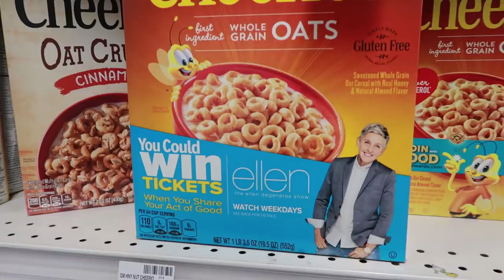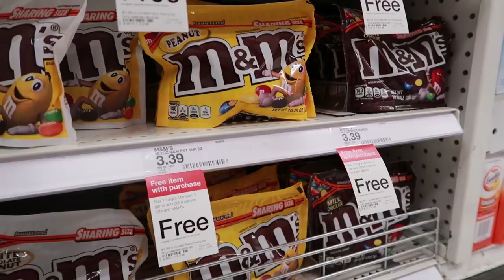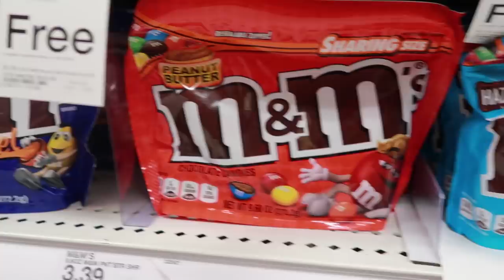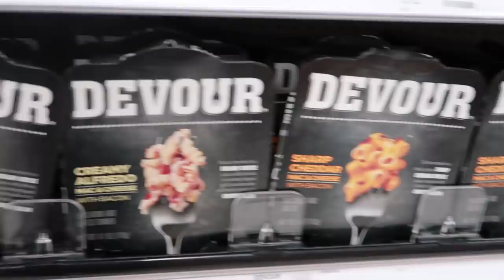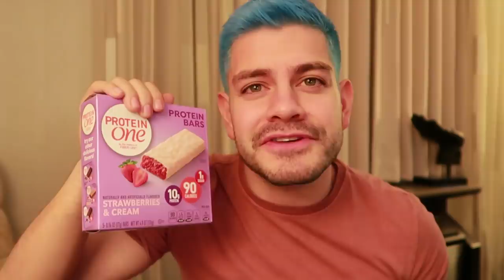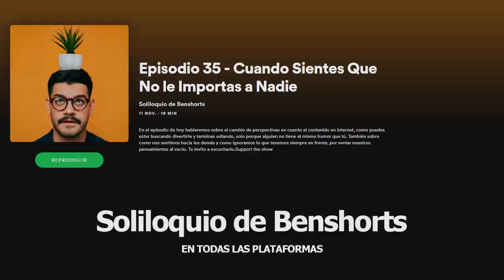COMPRE LO MAS RARO de TARGET y LOS PROBE !!!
Estamos de visita en una nueva ciudad y PREPARATE iremos en BUSCA de DELICIOSA y EXTRAÑA comida a un lugar MÁGICO llamado TARGET !!! ¿VIENES?

DINERO GRATI$$$$$$:
1- Este cupón es por $595 de descuento en tu próximo viaje :)

2- $1000 EN RAPPI: ¡Usa mi código de cupón: ben !

3- ¿Tienes hambre? Obtén $40.00 de descuento en tu primer pedido con Uber Eats con mi código: eats-xfeoi.

5- Quiero regalarte $30 de descuento en cada uno de tus primeros 3 viajes Uber. Para aceptar, usa el código xfeoi y regístrate.Detalles